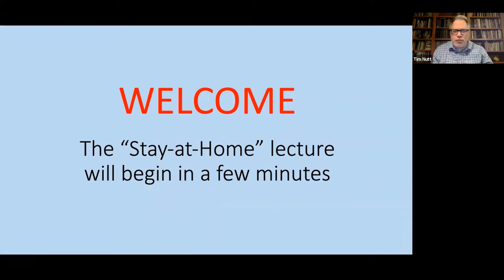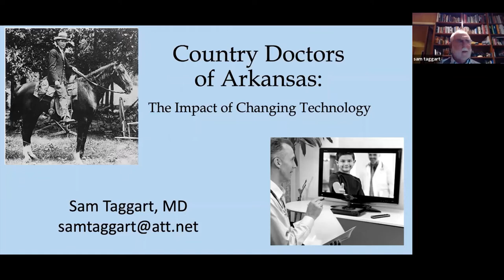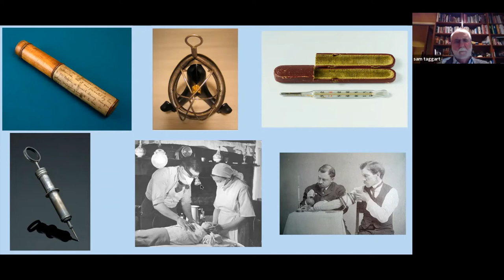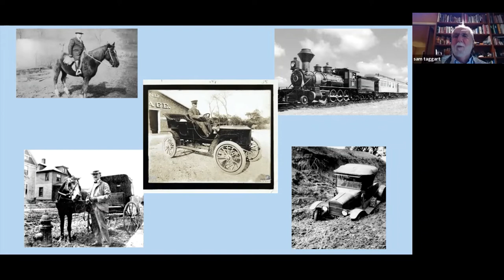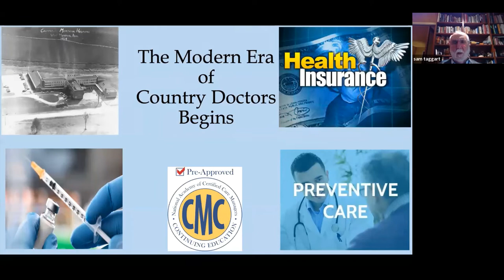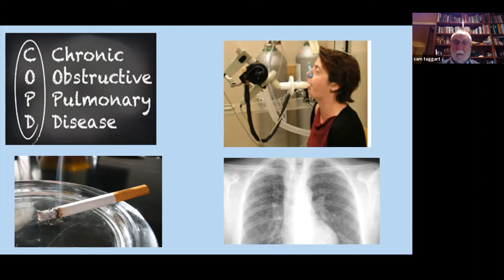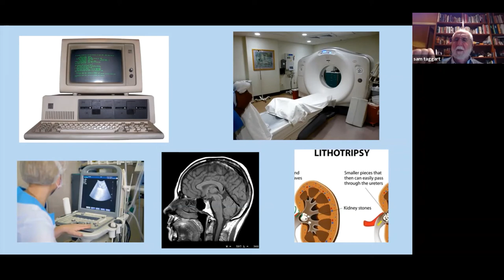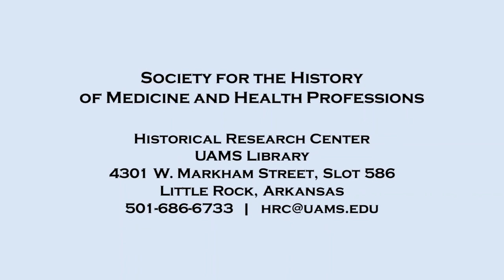Country Doctors of Arkansas Part 3 (Stay-at-Home Lecture 16, February 4, 2021)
Dr. Sam Taggart, discusses the role of technology has played in the practice of Arkansas doctors in rural sections of the state. This lecture is part three in a series based on Dr. Taggart's book Country Doctors of Arkansas.